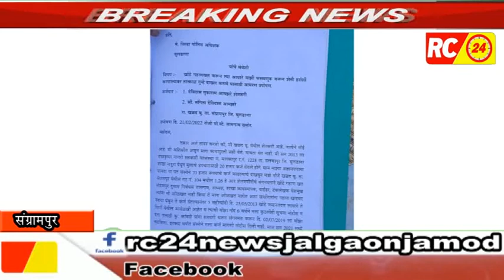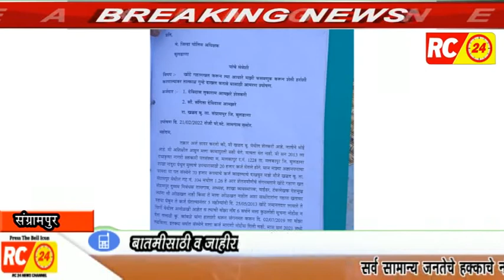खोटे गहाणखत केल्याप्रकरणी संबंधितावर गुन्हा दाखल करा